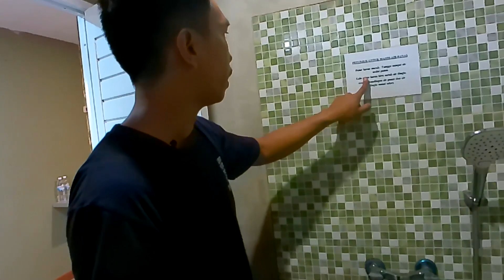Hotel termurah di bandar lampung | Redoorz Rumah Kopi Syariah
buat yang cari hotel 100 ribuan di bandar lampung, ini saya rekomendasikan lagi ya. murah banget dan bersih,hotel murah di kota bandar lampung.

alamat :
jalan kopi robusta no 7, gedong meneng, kecamatan rajabasa, bandar lampung
mapsnya (rumah kopi syariah hotel)

available di traveloka